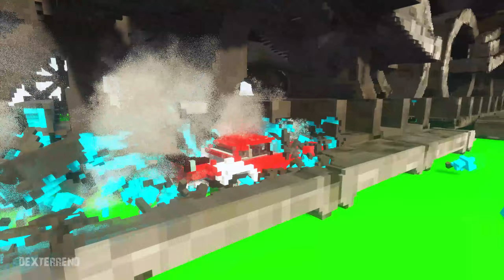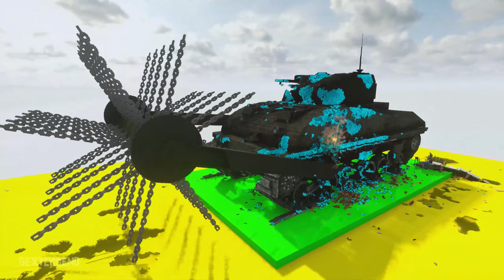Cars vs Sherman Crab | Teardown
👋Hello everyone! In front of you is a Sherman Crab tank equipped with a special device that makes a safe path through a minefield. Will the vehicles be able to withstand it? Watch the video to the end and find out, enjoy watching!
🔥Mods: Car Jump Map
🎮PC Specs:
RTX 3060 | i5-10400F | 16GB Ram